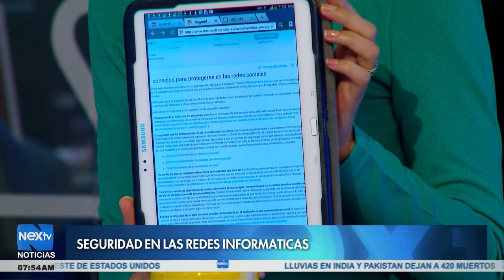Entrevista: Julio Miranda, Ignacio Perez - Seguridad en las redes informáticas